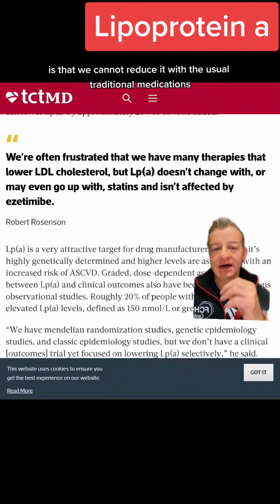Lipoprotein a treatment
Lipoprotein a treatment. LPa treatment?